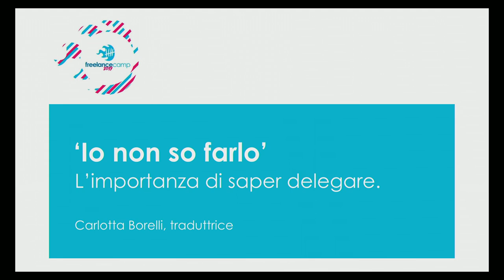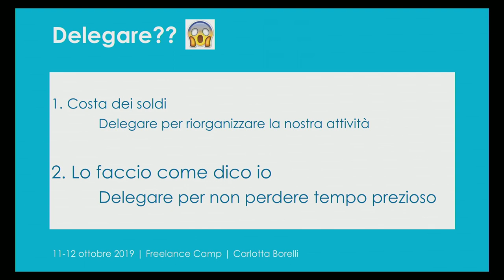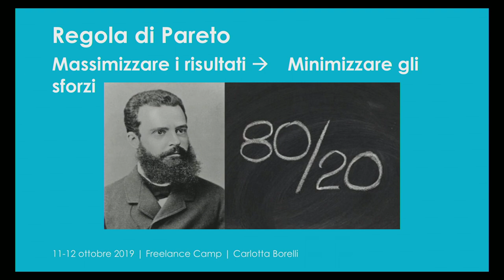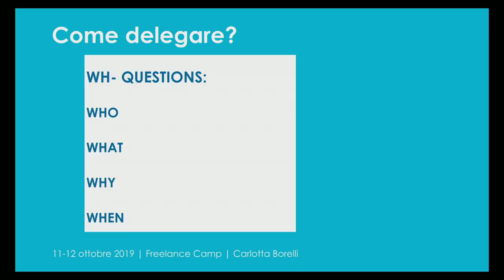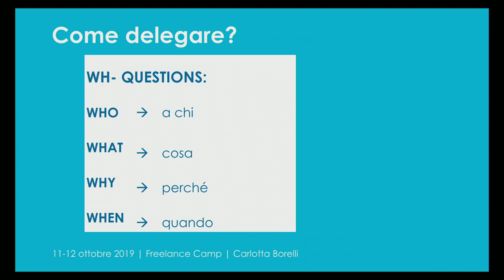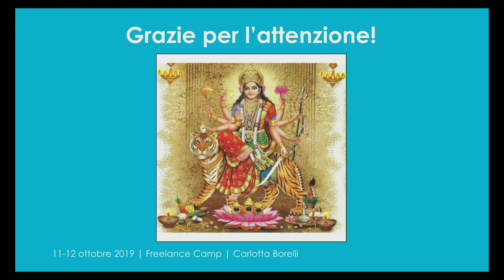Carlotta Borelli - “Io non so farlo”. L’importanza di saper delegare - Freelancecamp Roma 19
Noi freelance siamo abituati a considerarci una sorta di supereroi, in grado di gestire ogni aspetto della nostra azienda. Ma cosa succede quando ci troviamo davanti un problema che non sappiamo gestire da soli? Delegare qualche funzione ci aiuta a ottenere risultati migliori, a dormire sonni più tranquilli e a diventare più competenti, imparando da chi è più specializzato di noi.